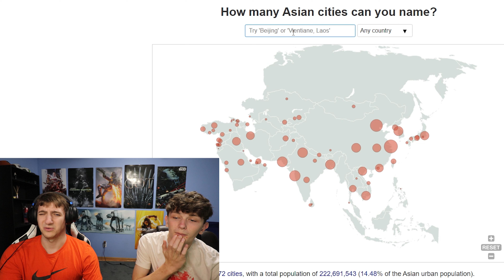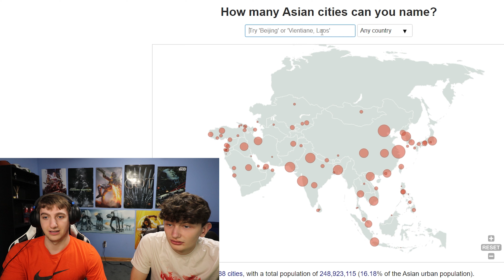How Many Cities in Asia Can Americans Name?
Americans try to name as many cities in asia as we can! We've never been to Asia, so the amount of cities we know will most likely be capitals and major cities from around Asia. Smaller cities and less well known cities will not be named!